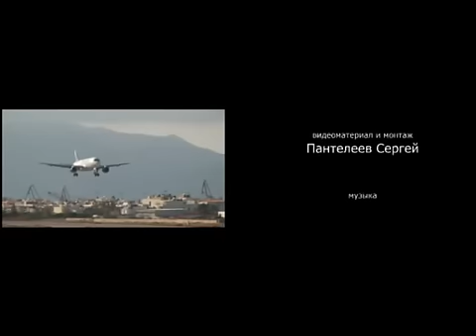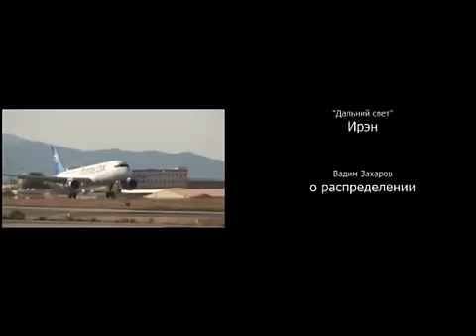First meet with Cambodia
Travel & Work